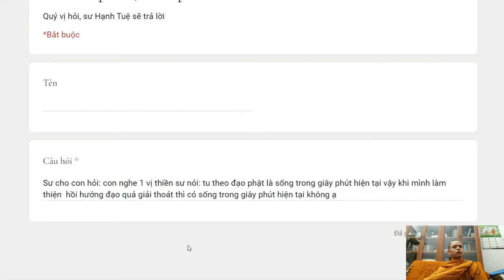264. Làm thiện có phải sống trong giây phút hiện tại không?